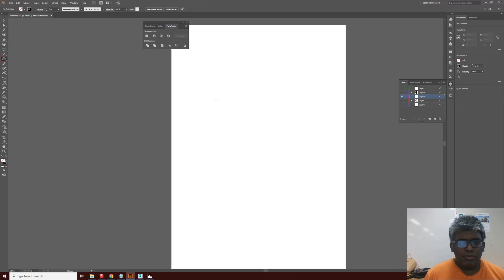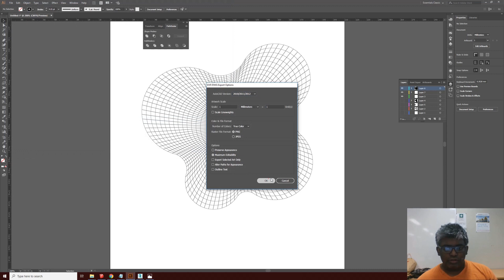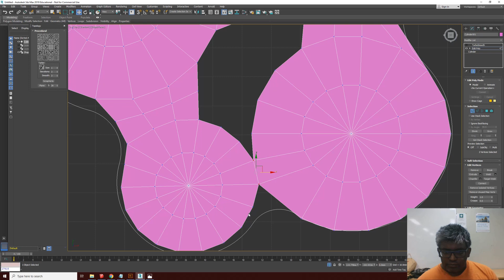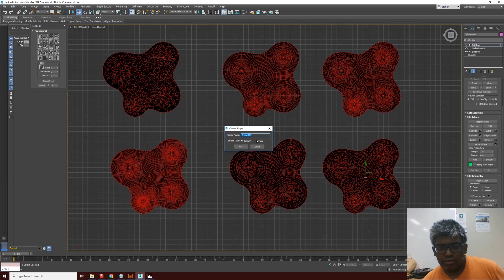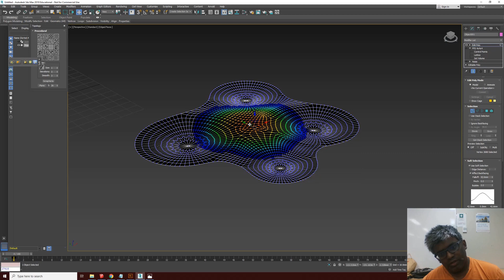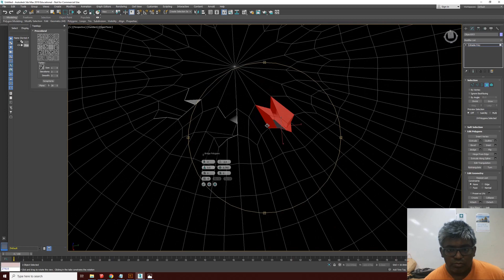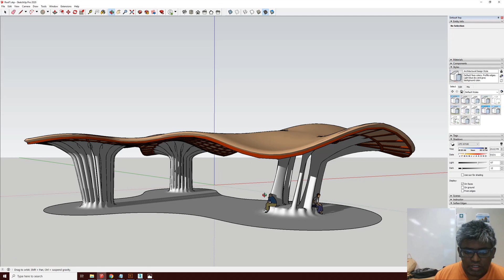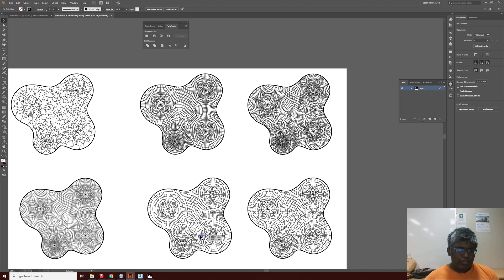Modelling Case Study - Tree like Structure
In this study, we use 3DS Max to make an organic roof.